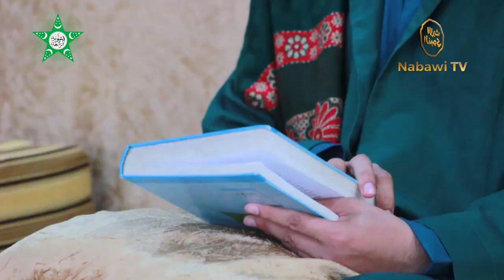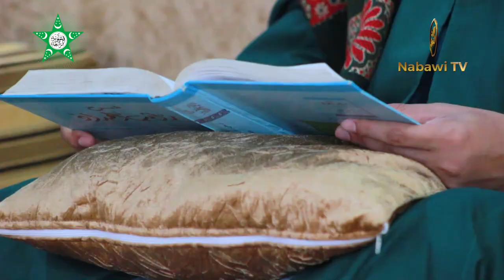Sejarah Ratib Al Haddad - Habib Muhammad bin Alwi Al Haddad RamadhanTerbaikKu | Nabawi TV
Sejarah Ratib Alhaddad
Oleh Habib Muhammad bin Alwi Alhaddad

Ramadhan Terbaik Ku 🌟
Tarbiyah Wa Da'wah Rabithah Alawiyah

Setiap hari Pukul 17.30 WIB selama bulan suci Ramadhan. Episode 11 akan membahas tentang "Milad Ratib Al Haddad" bersama Habib Muhammad bin Alwi Al Haddad (@dilwa_media) 💎

Saksikan acara ini hanya di Youtube Nabawi TV dan pastikan sudah memfollow social media @nabawi.tv @rabithah_alawiyah, agar tidak tertinggal update-update informasi yang akan datang.

Berbagi ilmu termasuk dalam tolong-menolong dalam kebaikan, yuk share ke story! Semoga semua sehat selalu, selamat menyaksikan😀🙏🏻